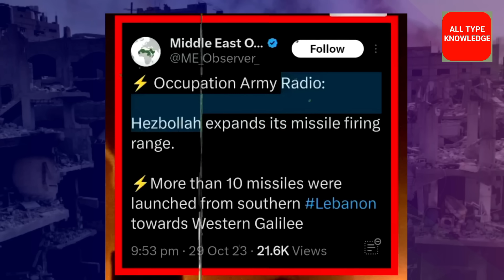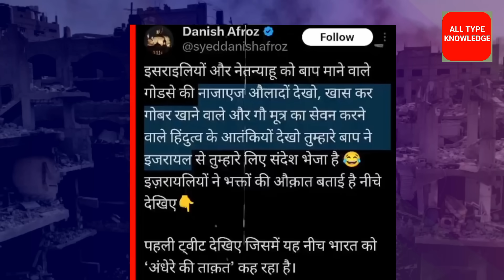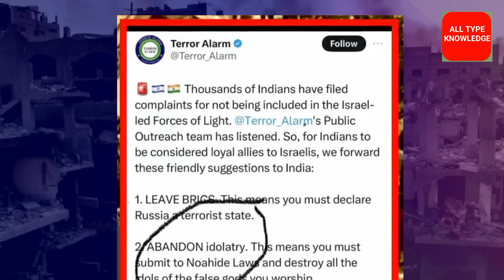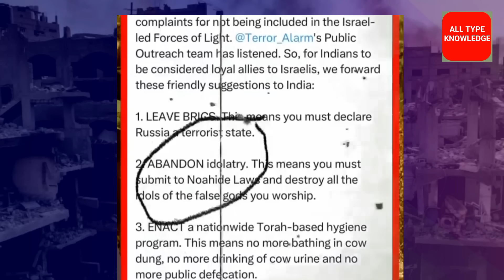हिजबुल्लाह के हम-लो से थर्राया इज़राइल | Israel Palestine Conflict New update Today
Israel me nitin yahu ke khilaf prdarshan israel ki police ne logo ko Gaza pahuchane ki dhamki di hai
yaman se huti vidrohi ka israel par bada hamla
hizbullah ka israel par bada hamla
इज़राइल का टारगेट गाज़ा | Israel's target gaza
Ravish kumar ka video gaza or palestine par
Israel or palestine par ravish kumar ki report video
israel or plaestine ki jung me lad raha hamas ka pura itihas
history of hamas
wikipeadia of hamas
plaestine or israel ki jung me entry hamas or israel ke beach chal rahe conflict ki taza jankari
latest news of hamas and israel
palestine and israel jung ki taza khabar
current update of israel and palestine

Hamas ka israil par hamla
aaj subhah hamas ne israil par 20 minut me 5000 rocket se hamla kiya
hamas israil conflict news update today